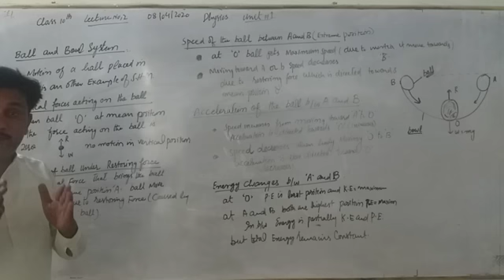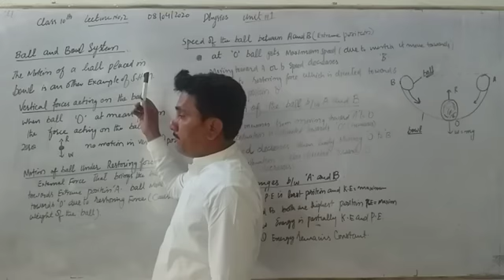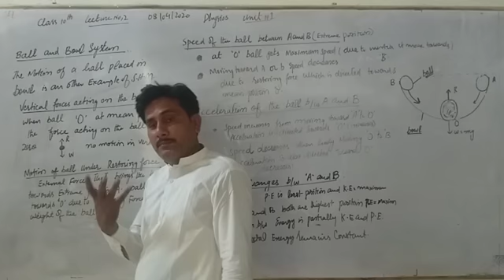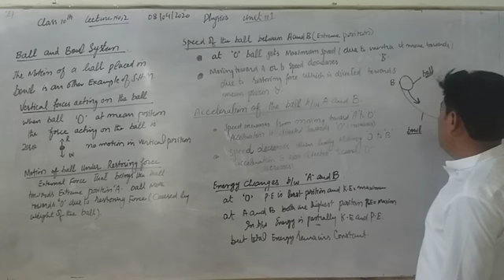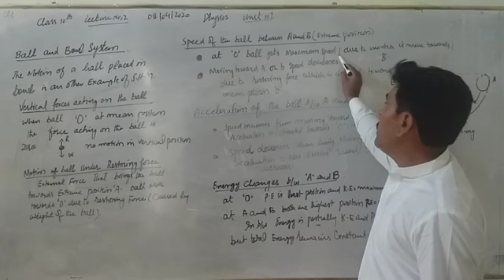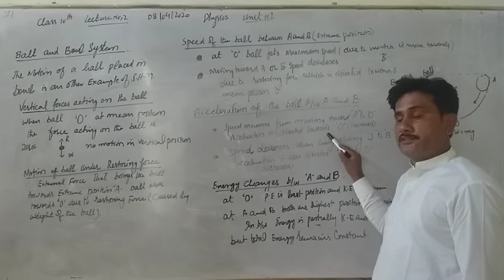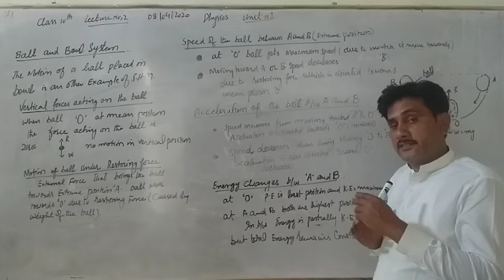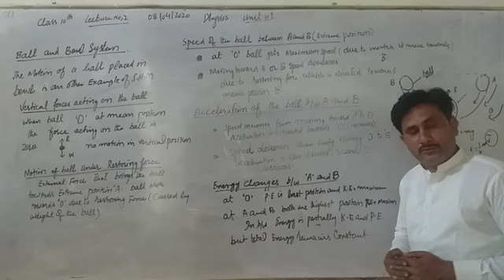Physics 10th Class Lecture 2